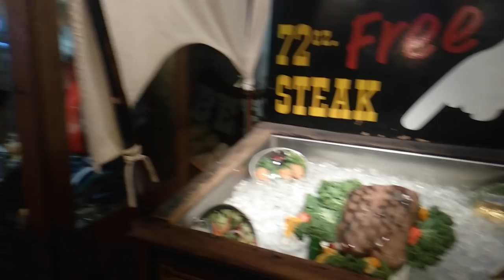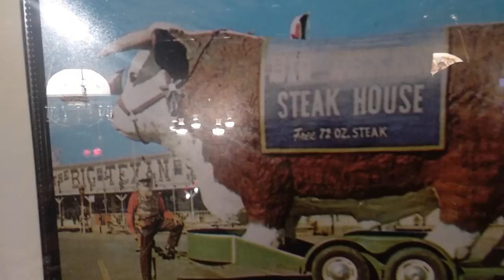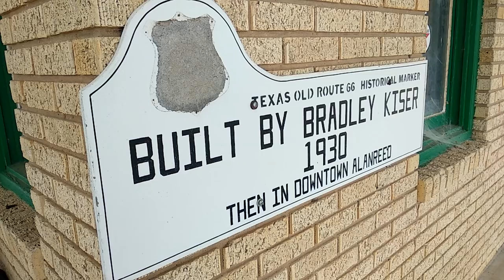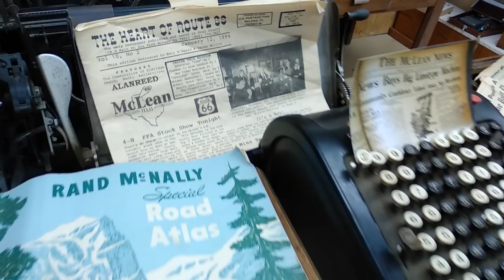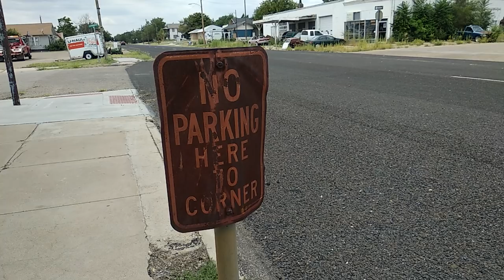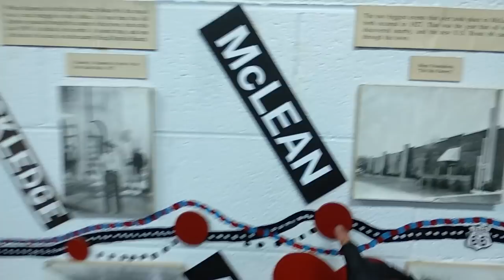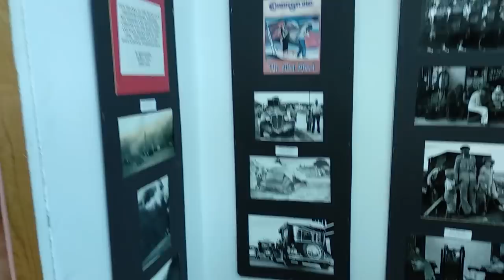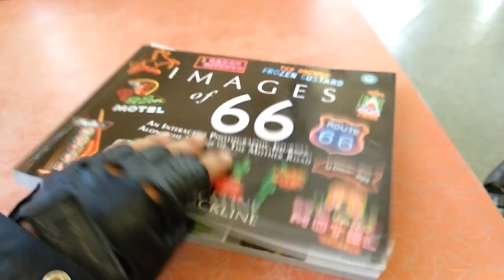Route 66 East Texas #5. Viajar en moto por USA